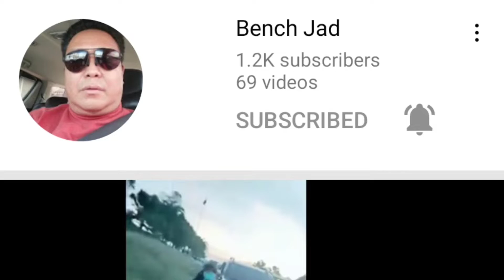April 15, 2022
Family River Outing